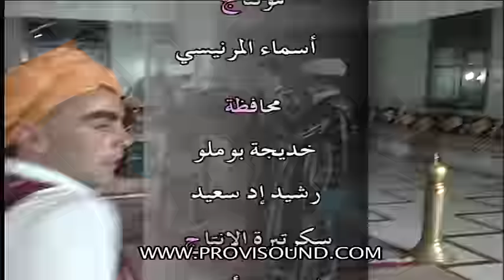MOHAMED EL BERKANI - ALAOUI REGGADA | Rai chaabi - 3roubi - راي مغربي - الشعبي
PROVISOUND RAI CHAABI
MOHAMED EL BERKANI - ALAOUI REGGADA
راي مغربي -  الشعبي